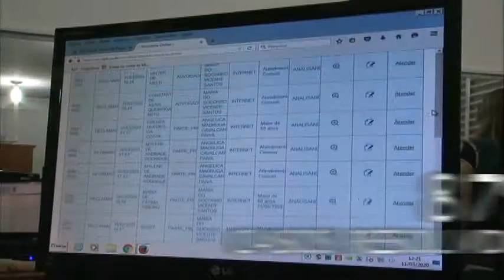Em um ano de gestão: Ouvidoria implanta novo sistema que agiliza o atendimento das demandas